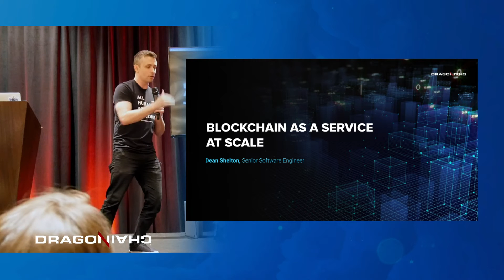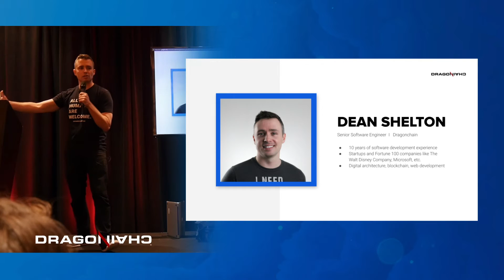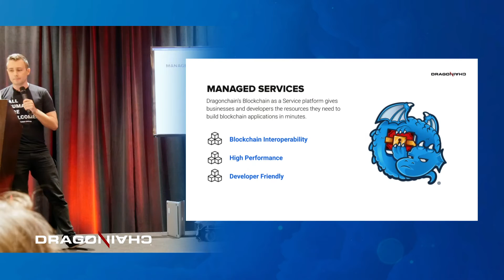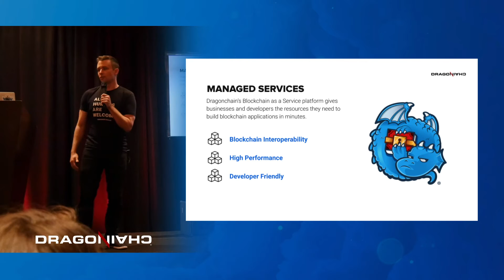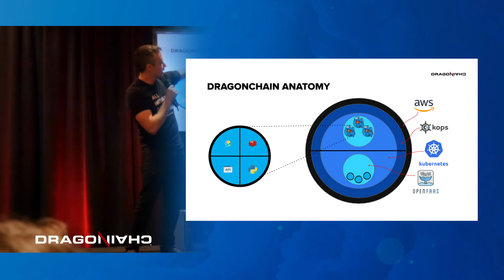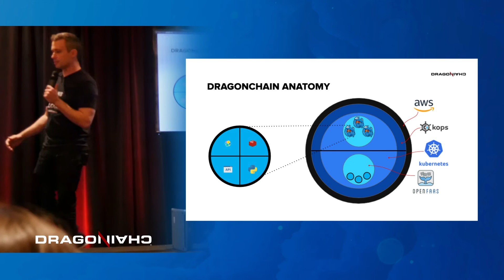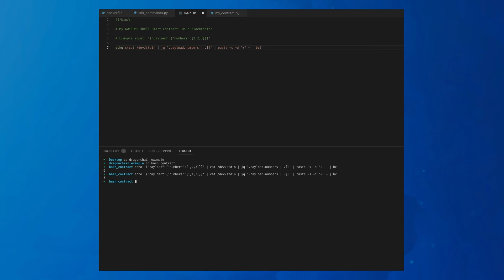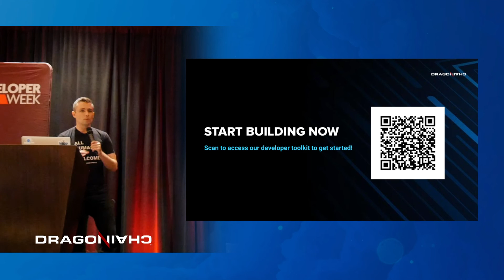Blockchain as a Service at Scale for Enterprise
At DevWeek 2019, Dragonchain presented Blockchain as a Service at Scale to over 800+ developers in Seattle. Dean Shelton explained how Dragonchain uses Kubernetes, AWS-S3, Docker, and OpenFaas to run faster, cheaper, and in any programming language.

I’m Dean Shelton, a Senior Software Engineer from the core team. We actually built the blockchain, the Dragonchain. A Blockchain as a Service platform where you generate a blockchain and start interfacing with it, without a barrier to entry.

About Dean Shelton
10 years of software development experience
Experience with startups and fortune 100 companies like The Walt Disney Company and Microsoft
Digital architecture, blockchain, web development

Can everyone develop on blockchain?
I got to know Joe Roets, the CEO of Dragonchain, during his time at Disney and that is when I got excited about blockchain. I wondered if I could develop on blockchain as well, because I thought it would be difficult. But it’s not! There’s a huge barrier to entry on Ethereum, and Dragonchain found ways to make the barrier to entry easier. Especially with a faster developer cycle compared to platforms like Ethereum. So you can make mistakes, and we all make mistakes all the time, develop blockchain stuff faster and recover quickly. With a fast developer cycle you can build more blockchain quicker. There’s no ocean of dead code and bad unfinished projects on Ethereum.

A better way to code and develop blockchain applications
How can you write blockchain code and not have to push your code out on to the testnet? There’s a better way. At Dragonchain we’ve built a public/private hybrid blockchain platform. It keeps your data private, so you can build your own code, push it up, change your smart contracts whenever you want. And as a bonus, you do it in any language you are comfortable with. There’s no need to learn Solidity and develop on Ethereum if you want other options.

Interoperability between blockchains
Dragonchain’s main focus is on interoperability to name one. If you’ve ever done any coding for Ethereum, it is kind of difficult. If you want a contract to talk to another private Ethereum blockchain, kind of hard or impossible with the way the virtual machine is set up. Dragonchain is giving you a way to write your code in a docker container, push it up, interface with whatever public blockchain you want and execute your own business data. You can write your own smart contract in minutes.

High performance blockchain platform
High performance is another main focus because Dragonchain has to do everything at scale. That is why we recently built this whole thing on top of Kubernetes. It was a standalone service at first, but we migrated to the cloud so you can scale with your business needs.

Developer friendly blockchain development
Then of course, we have to be developer-friendly. We want you to get products out fast. That is why we focus on docker. You can totally write your blockchain code in a container.

Everything is built on top of AWS, with Kops managing stuff for scaling and clusters. The part I’m really excited about is OpenFaas, an open source platform that runs functions as a service. It is the exact same thing that AWS Lambda would allow. We wanted to do this with smart contracts, with OpenFaas. It’s super easy, just use our API, build your app, set it up and it is in the OpenFaas cluster your Dragonchain can talk to. That was actually a solid bit of engineering to get that to work. We had to take the untrusted code, which is kind of crazy. As an engineer taking in someone else’s code and execute it, I was like... Okay, great. How we gonna do that safely? We segregated those things physically. All the smart contracts in the managed services architecture run in their own environment. They can not directly interface with Dragonchain, there’s a little door there. That is really cool segregation. These things are swappable, they are just pods like any other pods. You can write your code, set it up, check it, get the logs out of it, it’s pretty nice!